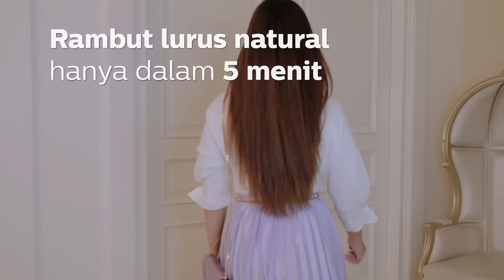Philips Heated Straightening Brush BHH880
Rambut lurus natural dalam 5 menit*

Dapatkan rambut lurus natural yang kemilau hanya dalam 5 menit. Teknologi ThermoProtect kami dan desain bulu sisir bekerja sama untuk menghasilkan rambut yang tampak sehat dan bebas kusut.